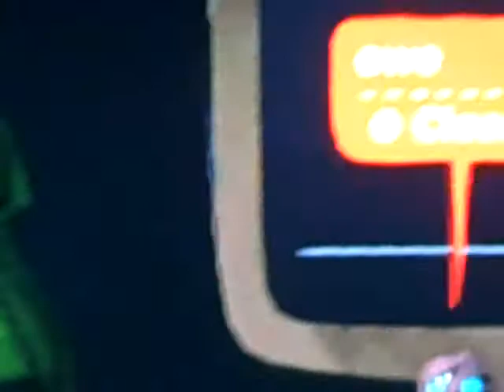LittleBIGPlanet wheelchair costume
My friends and I played LBP and one of my friends showed us how to make a costume like a man in a wheelchair.  :D  For everyone who asks, I don't play LBP much anymore (sorry!)  Also sorry about the poor camerawork - my husband isn't the best cameraman.